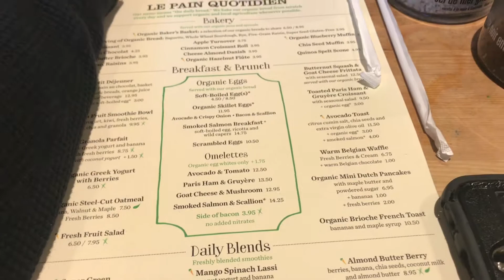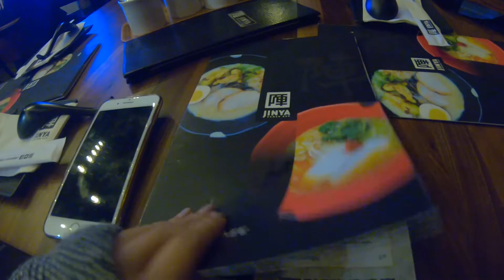VLOG 6: West Coast to East Coast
Well... West Coast, you have been so good to us. So warm..so beautiful. But it was time to move to another location. If you don't know Chayane and I, we love experiencing new experiences together so we decided to move back to the East Coast. Watch us move and grub as we always do at delicious foodie spots. YUM!